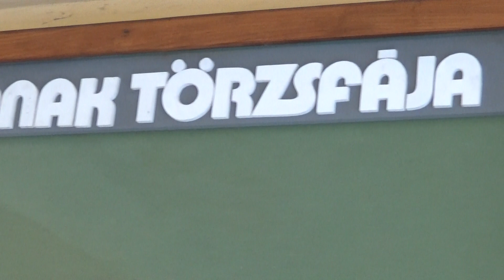Kincsem Kanca Családjának Törzsfája, OMÉK 2017., v170923-1-025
Kincsem Kanca Családjának Törzsfája, a Kincsem Park régi főépületében. 78. Országos Mezőgazdasági és Élelmiszeripari Kiállítás és Vásár (OMÉK), Budapest, Hungexpo Budapesti Vásárközpont és Kincsem Park, 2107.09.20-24.